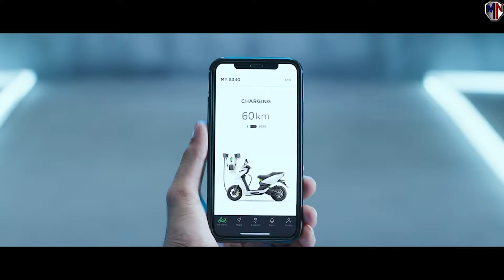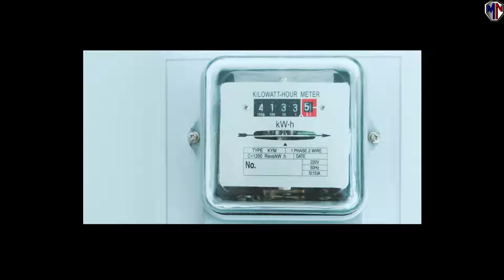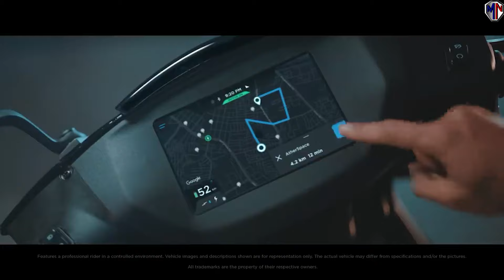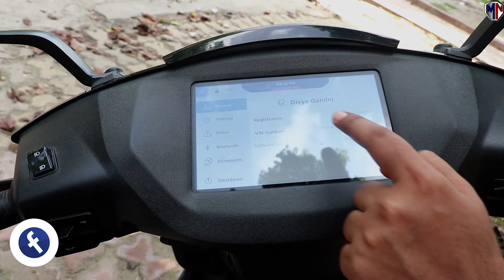Ather 450X Price In India🔥Ather Battery Cost, Ather Real Range🔥Best Electric Scooter In India 2021🔥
This video of ather 450x, has solved all your confusion of ather 450x price in India, ather 450x charging cost, ather 450x battery replacement cost, ather 450x charger installation, ather 450x charging time, everything you need to know about this beast of electric scooter.
This video is in the question and answer format so I did the seedhi baat no bakwas, If you really wanna know about the best electric scooter in India 2021, this is one of the options for you.
Let’s find out in this real-life review of ather 450, is good or bad for you.

Camera:
Microphone:
Lights:
Tripod:
Studio Kit and lighting setup:
Stands:
Backdrop Background for Studio:

Related Search:
1. ather 450x review.
2. ather 450x top speed.
3. ather 450x range test.
4. ather 450x charging at home.
5. ather 450x charger installation.
6. ather 450x charging time.
7. ather real life review.
8. ather real life range.
9. ather 450 electric scooter.
10. best electric scooter in india.